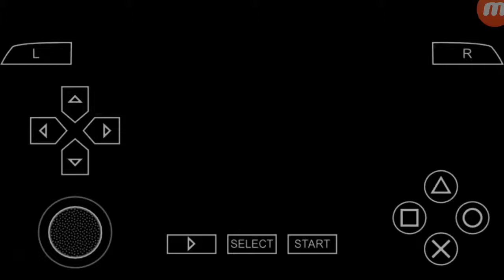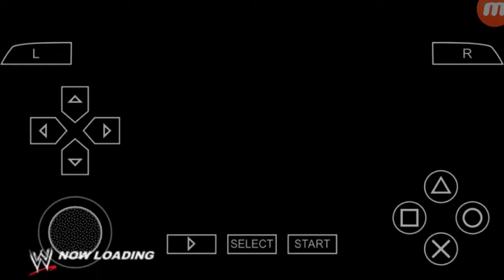WWE smackdown vs raw 2011 universe mode ep.2: SUPERSTARS WEEK 1: " I AM PERFECTION"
In which I become a biased commentator for Dolph ziggler.